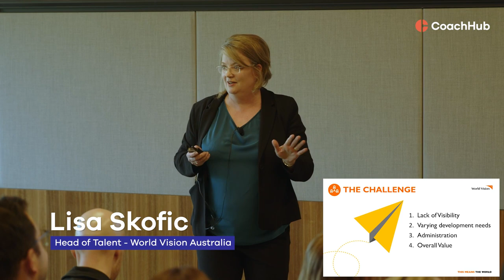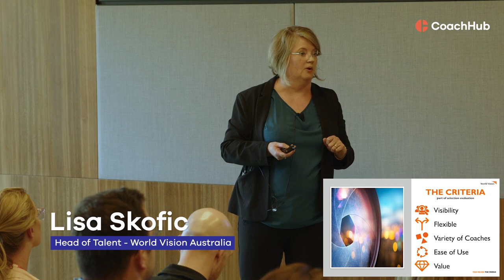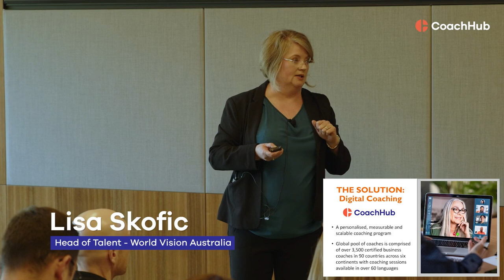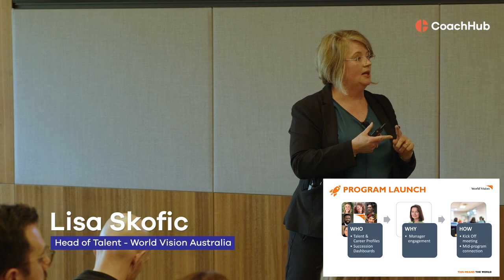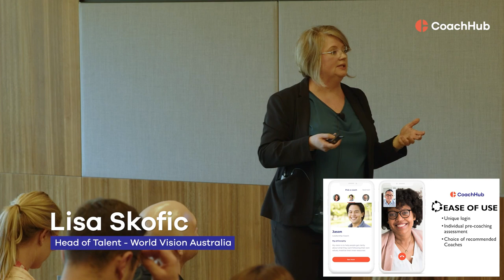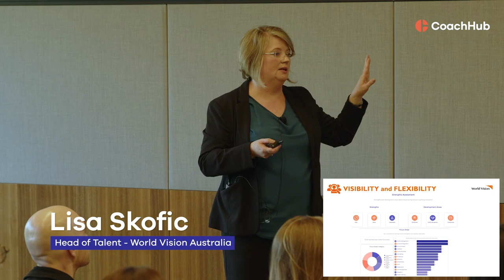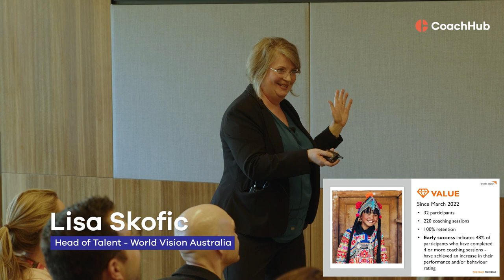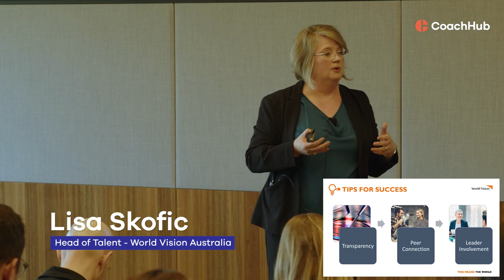World Vision Australia I Leadership Development in a Hybrid World | CoachHub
Lisa Skofic, Head of Talent World Vision Australia, speaks at Hannover Fairs Australia L&D + HR Tech Fest in Sydney on Nov 8th 2022, with the topic of 'Leadership development in a hybrid world and their coaching journey with CoachHub.

 In case study you will learn:

- The benefits of leadership development coaching
- How to scale and roll out a coaching program that encourages peer connection and collaboration
- How to simplify your procurement requirements when using one coaching provider
- Why it’s easier to measure, track and analyse coaching results and progress using a digital coaching provider

Feeling inspired?

Book time with a transformation consultant today to see how you can drive measurable growth with high-performing and engagement teams